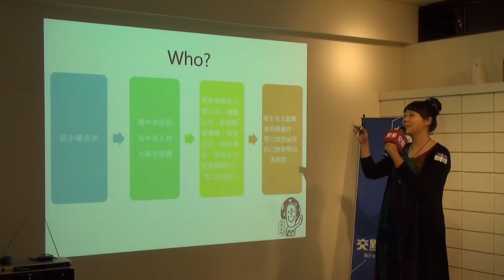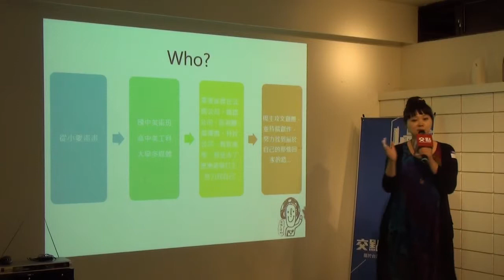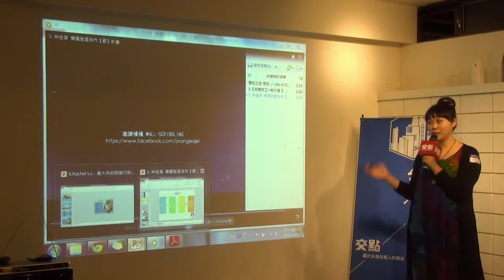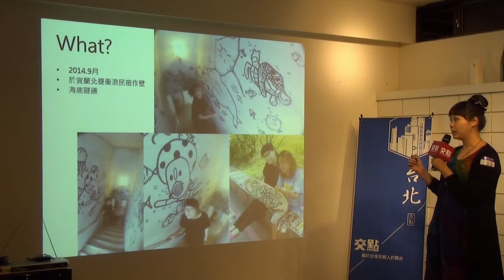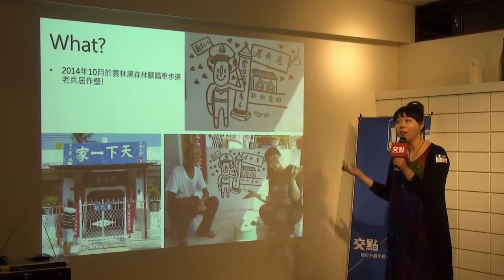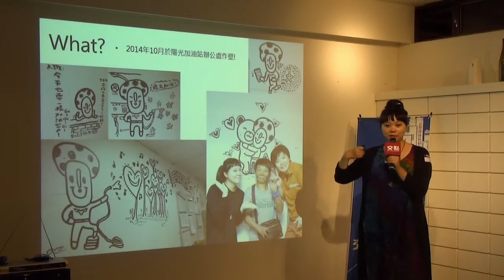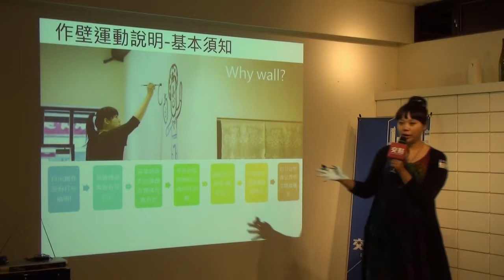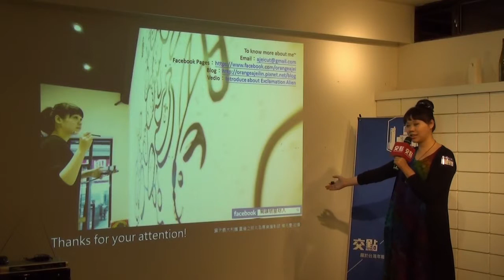交點台北2014.11月 - 林佳潔 - 驚嘆號星球作壁計畫